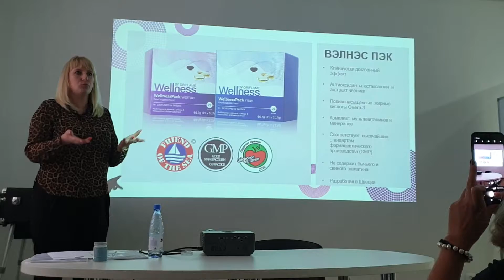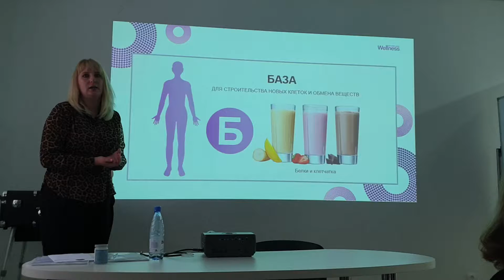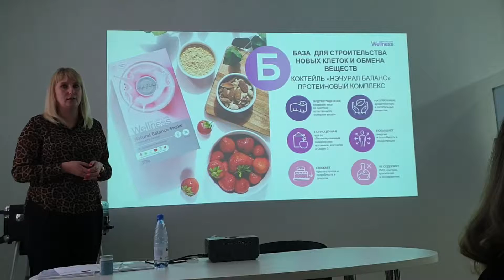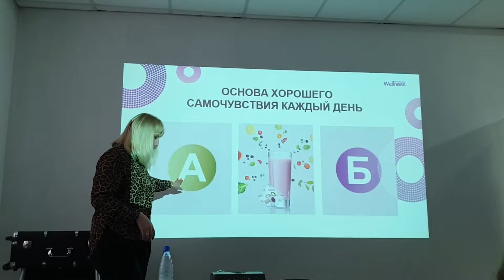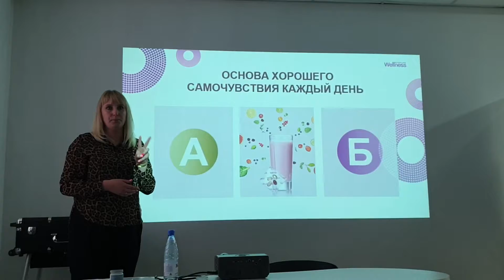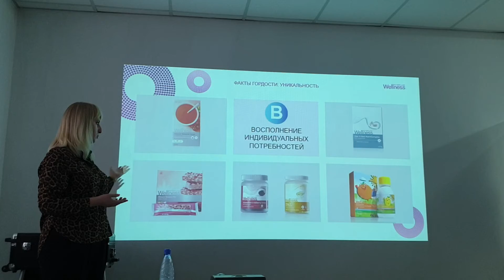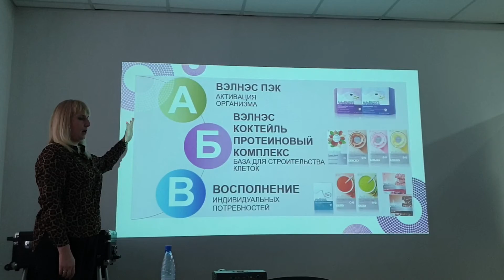Система АБВ Орифлэйм. Вэлнес